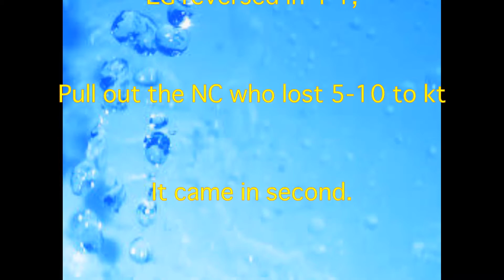Kim Tae-won, Ichiro, Baseball, 69 games, continuous baseball, Asian record, lined up, Kim Tae-kyun